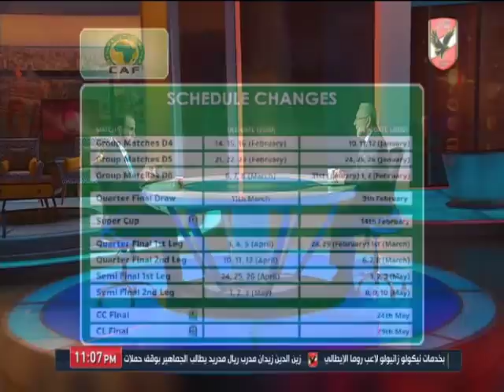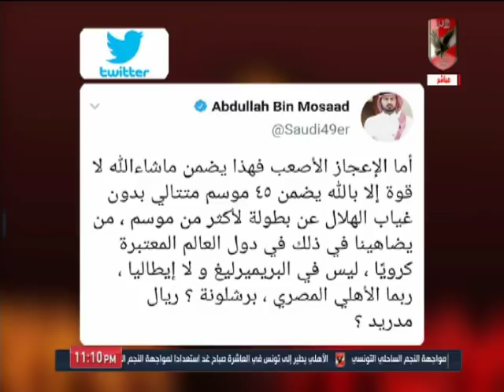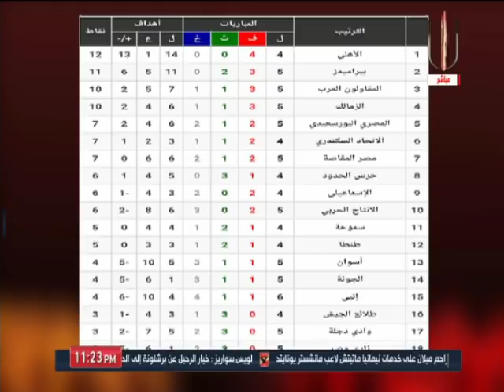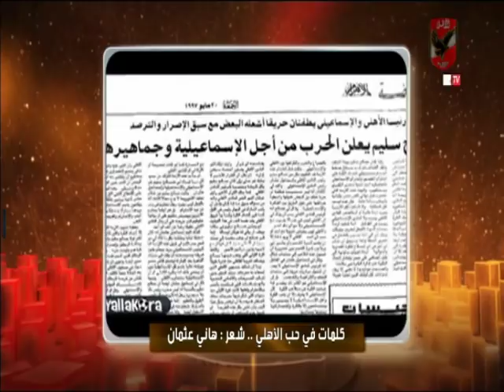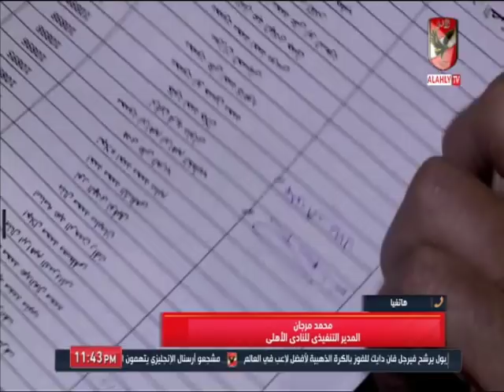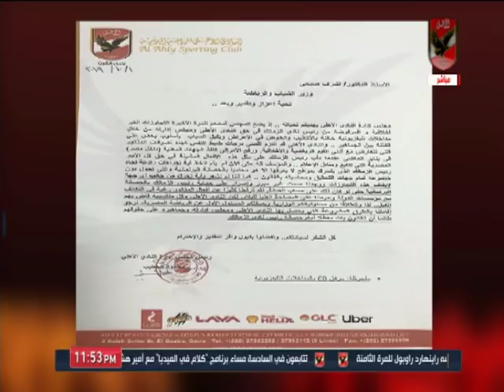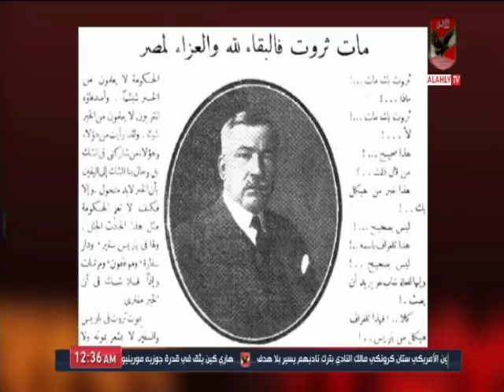حلقة ملك وكتابة 25-11-2019